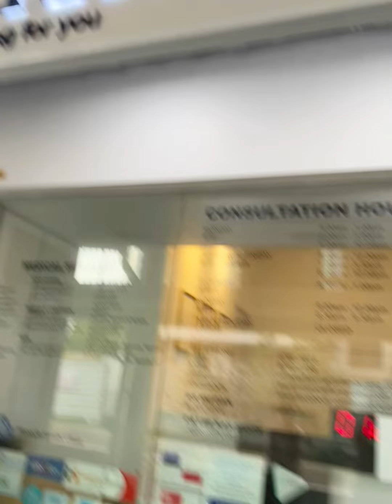Sharing my journey (covid positive)